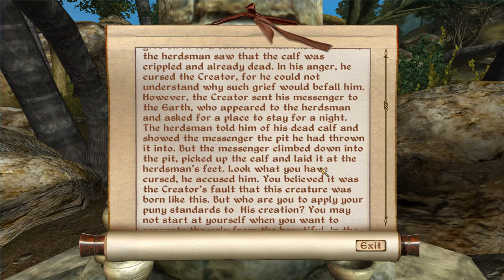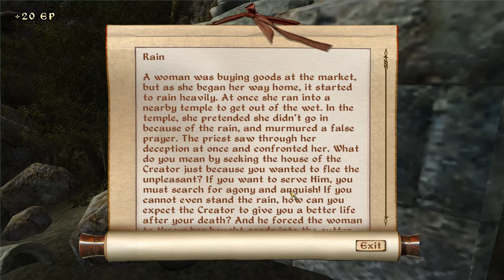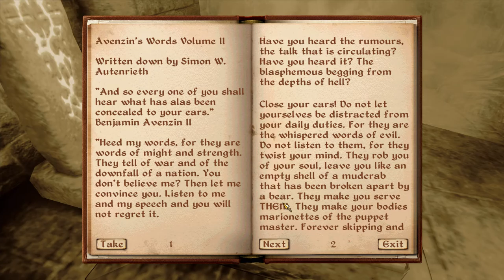Nehrim [36] Ostianperosis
Of course, when I really want a safe town, I get one that's contaminated.

There's a ton of areas that require a key to enter. I wish they didn't all lock you out like that.